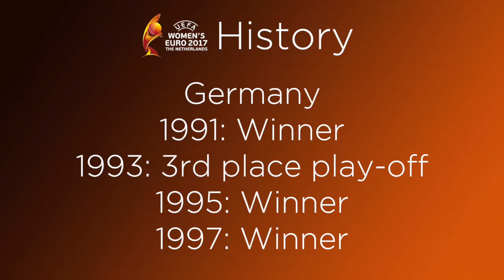Germany Team Preview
Find out how Germany qualified for Euro 2017.